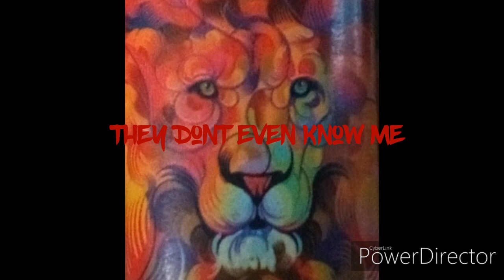They Dont Even Know Me - Castro956 (Lyrics in Description)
Lyrics

Hook
They don't even know me...but they say they do
Ever since I started rapping I was just one of the crew
No competition whatsoever they didn't have no clue
I done came up from the bottom I done paid my dues

Most y'all don't remember me its been some time now
I'm a go all out, represent BrownTown
Made it to the top and then I dropped and now I got nothing
Should've stayed in school I was a fool watch how I'm struggling
Keep my head up to the sky I never bow down
Chunk it up for my neighborhood to everyone I shout out
Rest in peace to my cuzin angel we used to wild out
Don't really know wat I'm doing...but I'm a ball out

  HOOK 2X

Been gone too long now but not forgotten
Minor setback for a major comeback...this is my callin
I been put on hold too much, now it's time for me to get on track
Cuz I been murdered up on stage but difference is I still come back
Never had I ever been so close up to the top
All I know is win and in this man I ain't gon
 stop
 Pull up step into the booth and watch me set the record straight
 I'm just tryna get my music out watch it circulate
 Heavy lifting smoking strong very gifted every song
 fingers itching hit the bong inebriation in my zone
 I'm just tryna get my music out watch it circulate 2x

Hook

2020 BORDER BA22ER ENTERTAINMENT. CASTRO. BROWNSVILLE TEXAS. CAMERON PARK 316

Do not own rights to beat.